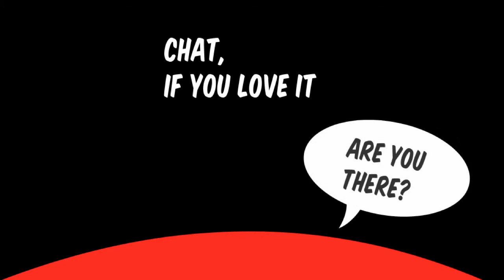I love - Free Prezi template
Tell people what you love with this simple Prezi template with a big red heart concept. The background turns black while zooming in.